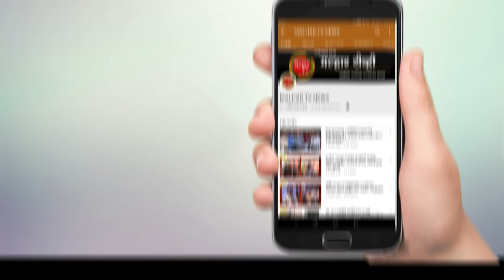Malhar Tv News | पनवेलमध्ये कोरोना विषाणूचा तांडव सुरुच; पनवेल तालुक्यात १८३ नवे रुग्ण !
Malhar Tv News | पनवेलमध्ये कोरोना विषाणूचा तांडव सुरुच; पनवेल तालुक्यात १८३ नवे रुग्ण; महापालिका क्षेत्रात १२५ तर ग्रामीण भागात ५८ नव्या रुग्णांची नोंद;आज २२२ रुग्नांनी कोरोनावर केली मात !